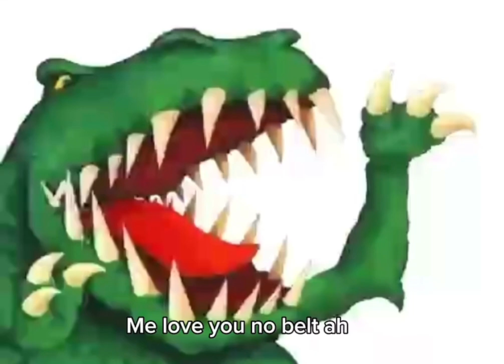A dinosaur Came to earth In In